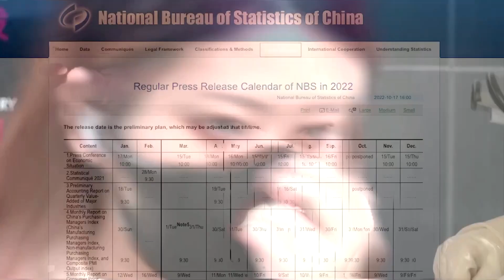China delays release of GDP, economic figures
China delayed the release of economic indicators scheduled for publication this week, including its third-quarter gross domestic product data due on Tuesday. The highly unusual delay comes amid the week-long congress of the ruling Communist Part.